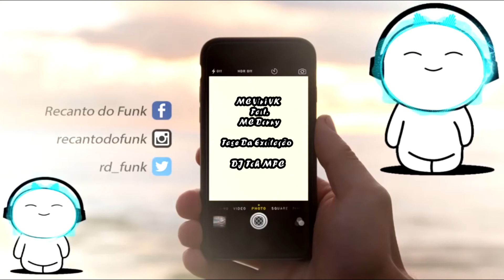MC Vini VK - Fase Da Excitação ( DJ Feh MPC ) Part.MC Denny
▬▬▬▬▬▬ஜ۩۞۩ஜ▬▬▬▬▬▬▬▬▬
*Informações Adicionais*:
Artista:MC Vini VK Part.MC Denny
Produção:DJ Feh MPC